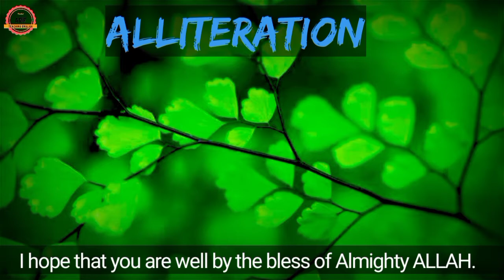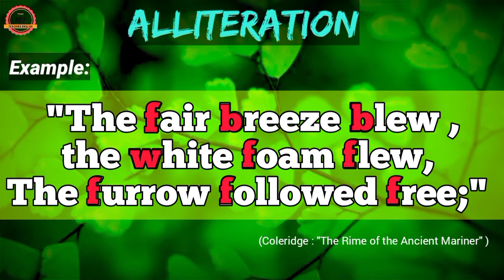Alliteration | Figure of Speech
Alliteration

Repetition of a consonant at the beginning of two or more words or stressed syllables.

Examples:

"Puffs,powders, patches,Bibles, billet-doux"
(Pope: The Rape of the Lock)

"The fair breeze blew ,the white foam flew, The furrow followed free;" (Coleridge : "The Rime of the Ancient Mariner" )

"Blue glossy green , and velvet black,"
(Coleridge : "The Rime of the Ancient Mariner" )

"To spend too much time in studies is sloth"
(F.Bacon:"Of Studies")

60_words_you_are_not pronunce_correctly

wh-words_pronounce